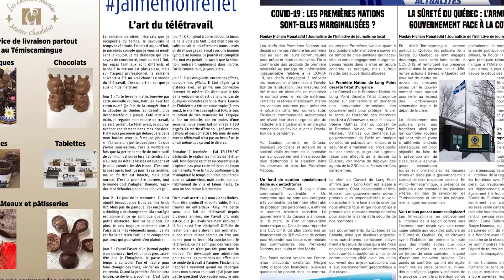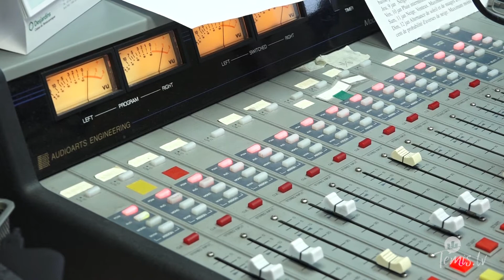Les médias au temps de la COVID-19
La pandémie du coronavirus touche aussi le monde des médias et le Témiscamingue n’y fait pas exception. Les médias témiscamienn CKVM, TV Témis et le Journal Le Reflet doivent s’adapter à la situation et innover pour continuer d’informer et divertir la population.